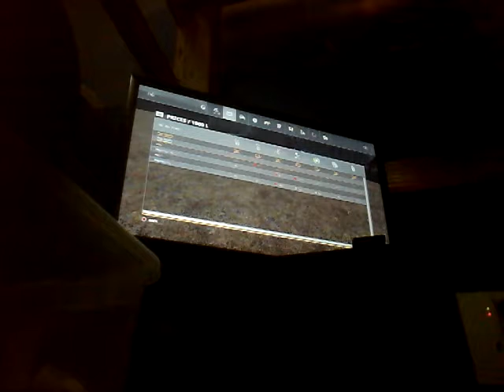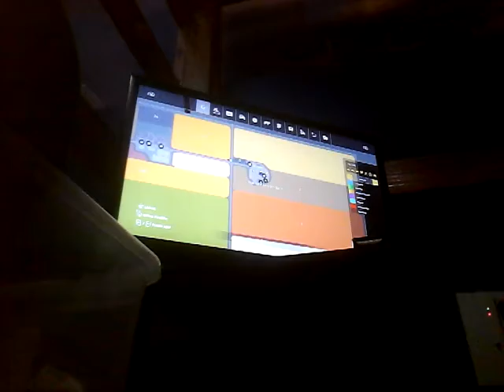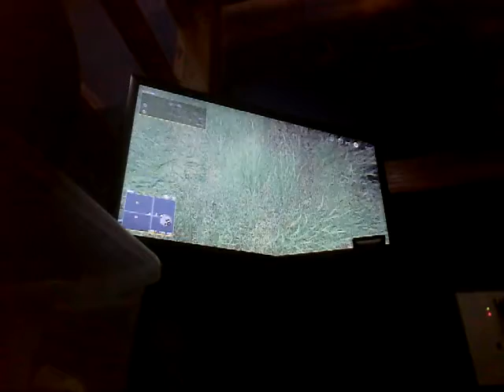FS19 EP 11